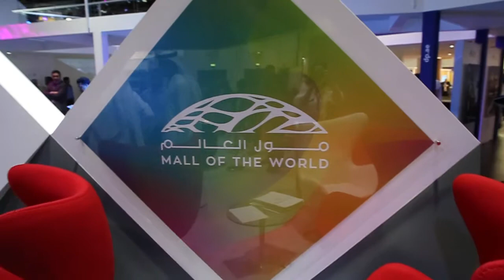Mall Of The World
This video is about Mall Of The World